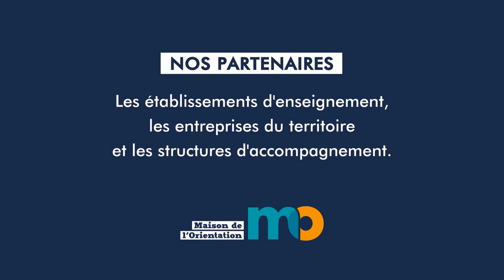Semaine de l'Orientation. Apprentissage - alternance : pourquoi choisir l'alternance ?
Dans le cadre de la semaine de l'orientation 2020, retrouvez la table ronde sur le thème de l'apprentissage et de l'alternance diffusée sur la chaîne locale TLC et sur Cholet.fr.